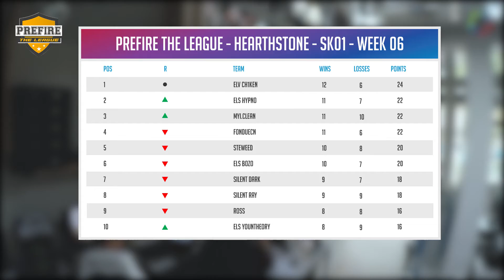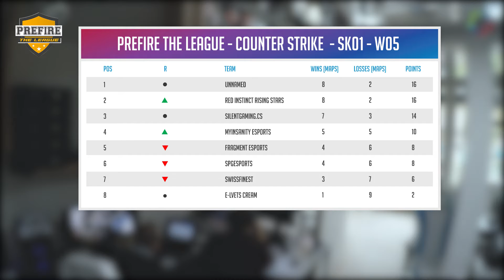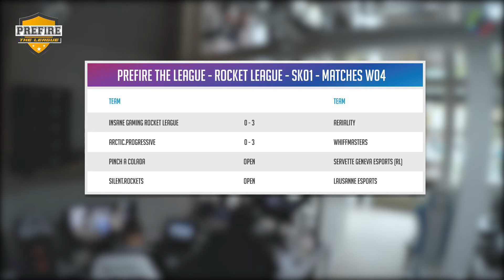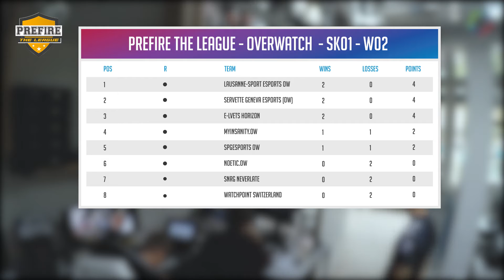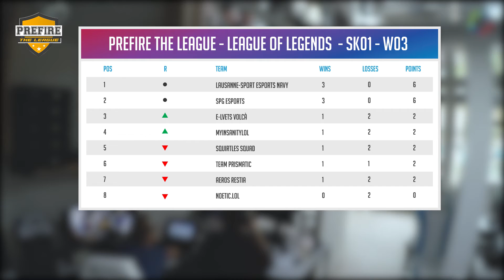Les derniers Qualifier sont joués - L'actu ligues et compétitions - 09.10.2017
L'actu ligues et compétitions - Cette semaine avec les qualifiers du Zurich Game Show et du LoL Autumn Cup ainsi que le mise à jour des ligues Prefire.

00:00 Intro
00:26 Zurich Game Show - Overwatch Qualifier
01:22 Zurich Game Show - CS:GO Qualifier
01:53 SAE Dota League
02:40 Hearthstone Prefire
03:37 CS:GO Prefire
04:35 Rocket League Prefire
05:32 Overwatch Prefire
06:59 League of Legends Prefire
07:52 LoL Autumn Cup Qualifier
08:19 Suisse Toy Digital Preview
09:25 Outro